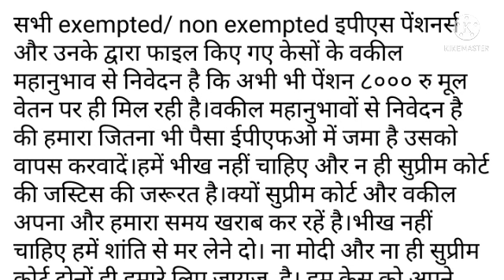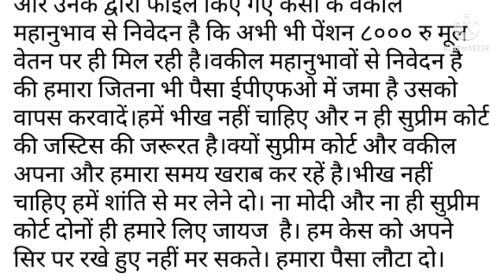eps-95 pension latest news today | eps95 letest update today | eps 95 latest news 14 October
eps-95 pension latest news today | suprime cort letest news today | eps 95 latest news 25 august 21

Ashok Rautji
2020, he has been asked to do it as soon as
possible.
day_minimum_pension_7500
_latest_news_today_minimum_pension_7500
+da
eps95pensioncalculation 2019
employee pension scheme
pension calculation
pay matrix
 eps 95
 eps 95 latest news 2018
 eps
95 news
 epfo,
pension increase
 pension yojna,
update
pension
payrules
7th pay, payment
 pension payment, bank,
family pension
 pension news
pension scheme
EPS 95
EPS-95
today
 EPFO
EPF
PF
 HINDI
epfo latest
news
pf news
 today news
UAN
 KYC
NEWS
pension
 Pensioners
 Commutatio
 Pension
Commutation
 caculation
pension calculation
EPF aankde
 EPS 95 pensioners latest news
EPS 95
pensioners latest
EPS
95
EPS
EPFO today
EPFO
eps95pensioncalculation 2019
employee pension scheme
pension calculation
pay matrix
eps 95
eps
95 news
epfo
pension increase
pension yojna
update,
pension
payrules
7th pay, payment
pension payment
bank
family pension
pension news
pension scheme
EPS 95
EPS-95
eps 95
pension latest news 2021
news today
EPFO, EPF, PF, HINDI, epfo latest
news, pf news today, pf news 2020, epf news today,
epf news 2020, pf news, today news, UAN, KYC,
NEWS, pension, Pensioners, Commutation, Pension
Commutation, caculation, epfo pension news today
EPS-95pensionerslatestupdate
EPS-95pensionerstodayupdate
EPS-95pensionerstodaynews
EPS-95pensionerslatestupdate
EPS-95pensionersgoodnews
EPS-95
latest update
epfo news today
EPFO